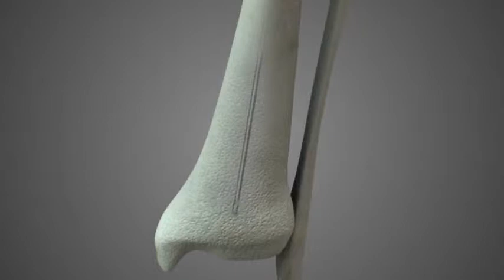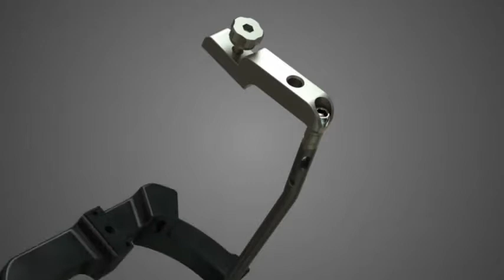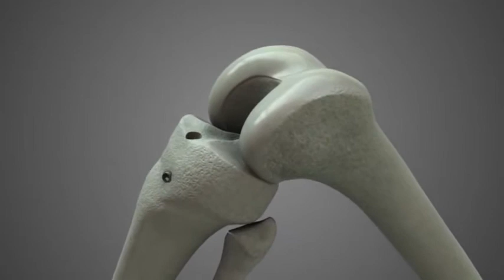Copie de Enclouage centromédullaire du Tibia